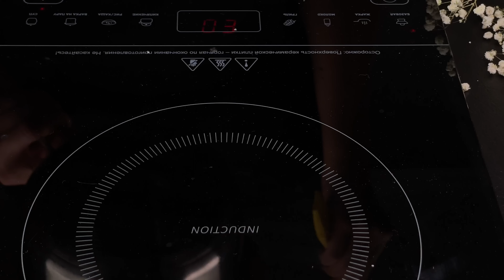Köstlicher Orangen-Biskuitkuchen! NEUES Winter Dessert-Rezept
Bereiten Sie in 5 Minuten ein köstliches Orangenbrötchen zu, ohne zu backen! Dieses schnelle und einfache Rezept kann von absolut jedem zu Hause wiederholt werden, auch ohne Kochkenntnisse! Wir sind sicher, dass Ihre ganze Familie und alle Ihre Freunde begeistert sein werden, wenn sie dieses Dessert mit Orangen probieren! Sein Geschmack wird Sie überraschen und seine einfache Zubereitung wird Sie überraschen! Schauen Sie sich dieses Video also von Anfang bis Ende an, um das Rezept für dieses köstliche Orangendessert zu erfahren!

Zutaten für Orangen-Confit:
2 Orangen.
200 ml Wasser.
135 g Zucker.

Zutaten für den Teig:
50 g ungesalzene Butter.
50 ml Milch.
Eine Prise Salz.
80 g Mehl.
4 Hühnereier.
80 g Zucker.
Eine Prise Vanillin.
20 ml Milch.
Etwas Orangenmarmelade.

Zutaten für die Creme:
200 ml Sahne 33 %.
60 g Zucker.
250 g weicher Mascarpone-Käse.